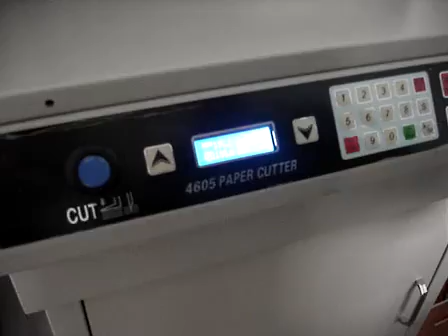DC-4605K+ PROGRAMABLE PAPER CUTTER,ELECTRIC PAPER GUILLOTINE